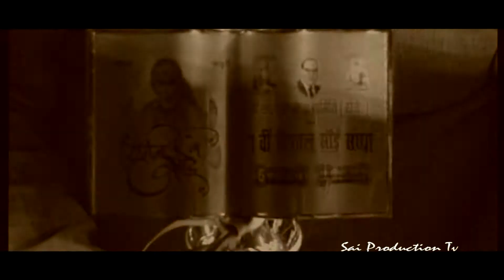Darshan Sai Ke 2016 promo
shoot and edit by: sai production tv
Mr. Chintu Kapoor
Ph:.9810668573